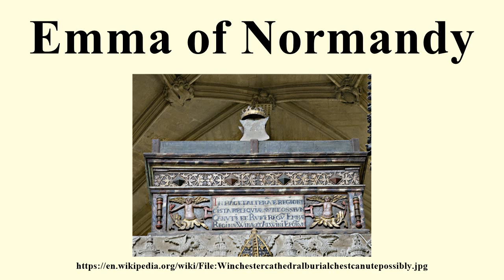Emma of Normandy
Image-Copyright-Info
Author-Info:   Ealdgyth

Image-Copyright-Info